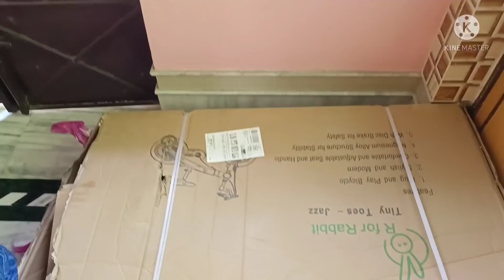ফাইনালি আজ দেখালাম বোনের বিয়েতে কি সোনার জিনিস দিচ্ছি ।। ছেলের Birthday তে advance কি gift দিলাম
I am try it first time. If you are support me I will share more interesting video.
Please support me for everyday more interesting  video.